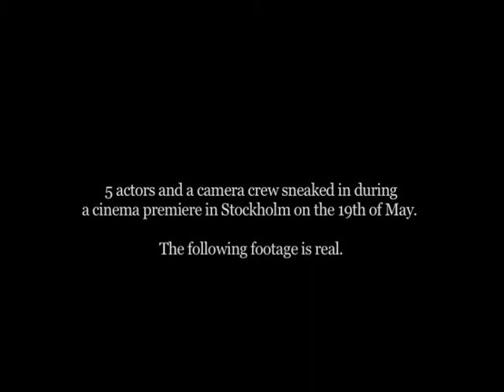X-box 360 - Alan Wake guerilla stunt at Swedish cinema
5 actors and a camera crew sneaked in to a movie premiere at a cinema in Stockholm, Sweden.